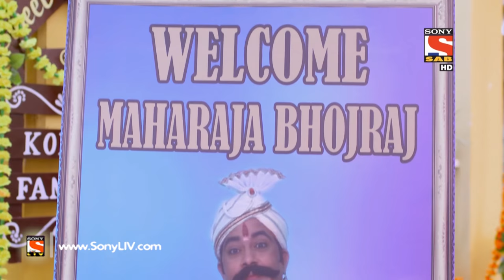Gupp Chupp - गुप चुप - Episode 13 - 18th September, 2016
Sonu Sethi and his family welcome Maharaja Bhojraj to their house. Lovely and Vivek Kohli must find a way to attract Maharaja to their shop. Will Lovely succeed in her plan?